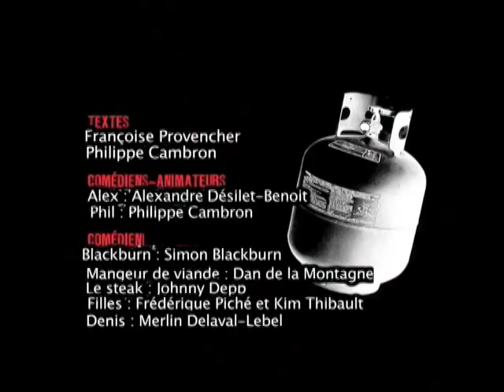Contrat d'gars - Le physicien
Ce vidéo est une parodie / fan fiction de l'émission web "Contrat d'gars". Il a été réalisé dans le cadre du Carnaval FAÉCUM 2010. Fait cocasse : c'est moi, une fille, qui a écrit la plupart du texte. Il faut dire que je ne manque pas d'inspiration dans mon entourage..